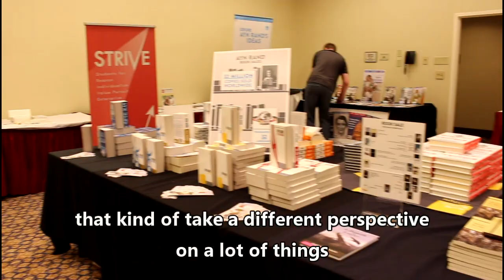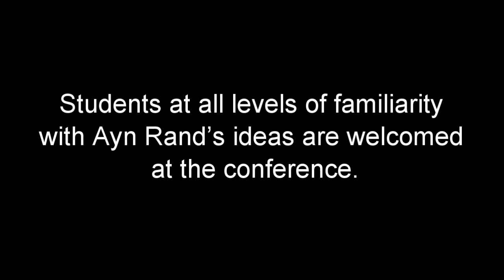Students at Ayn Rand Student Conference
REGISTER FOR AYNRANDCON 2018, to be held in Atlanta, CA, November 2-3.  AynRandCon.org

Students share what they like about Ayn Rand Student Conference

Liberty is the theme of Ayn Rand Student Conference 2017. Political figures from Jefferson to Lenin to FDR and philosophers from Locke to Marx to Rawls all claim to stand for liberty. But they have radically different understandings of what liberty is, and so they advocate for very different sorts of societies.

The same is true of many of today’s political and cultural groups, from Occupy Wall Street to the Tea Parties to Black Lives Matter to libertarian student organizations like Students for Liberty.

So: What is liberty? What does it look like to truly be an advocate of it? What does it mean to be for liberty?

Join us November 3 to 5 in Atlanta, Georgia, at Ayn Rand Student Conference 2017 (AynRandCon) for an in-depth exploration of liberty from the perspective of Rand’s philosophy of Objectivism.

Rand – the novelist, philosopher and cultural icon famous for her bestselling novels The Fountainhead and Atlas Shrugged – offers a distinctive account both of the nature of liberty and of its true friends and foes.

At AynRandCon you’ll hear leading experts on Rand’s philosophy discuss her view of liberty, including why human beings need it, the sort of society in which it is possible and how we can fight for it. You’ll also meet other students who love Rand’s novels and have been inspired by her ideas to take up the cause of freedom. And you’ll have the chance to network with speakers, professionals and students.

The conference is brought to you by the Ayn Rand Institute in collaboration with STRIVE (STudents for Reason, Individualism, Value pursuit, and Enterprise) and is made possible by the generous support of the Michael and Andrea Leven Family Foundation, as well as Mark Coldren, Loren and Kathy Corle, RELCO LLC, Ellen and Harris Kenner and other AynRandCon Sponsors. (See the Registration section if you are interested in being a Sponsor.)

Thanks to these donors, students are able to attend this conference at little or no cost. All students are eligible for a scholarship covering their travel, lodging and registration expenses.

Apply to attend by October 2, 2017!